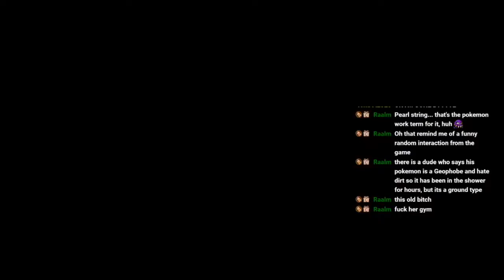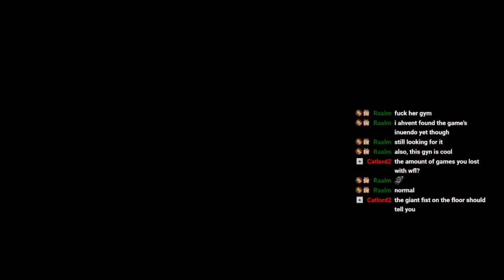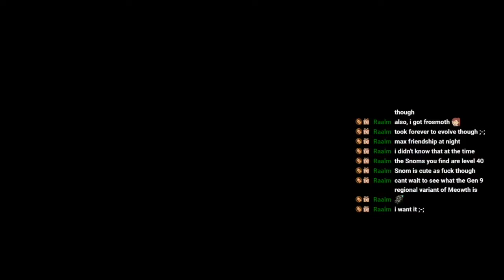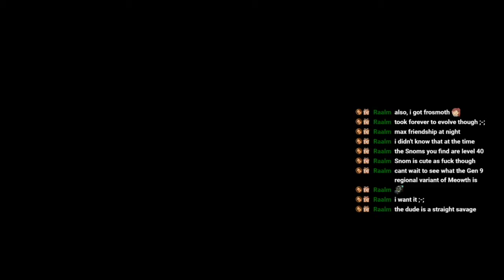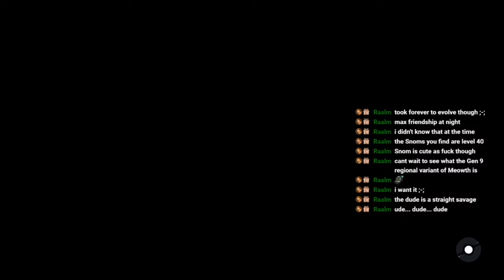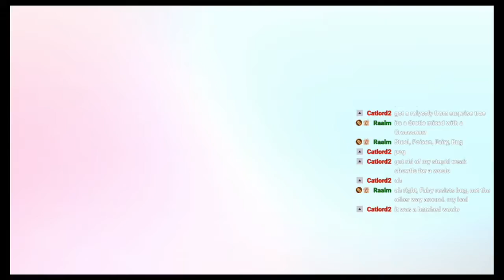Porter Streams Pokémon Sword Part 11 - 4th Gym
We take on the 4th Gym of the Galar Region and make our way to the fairy forest.